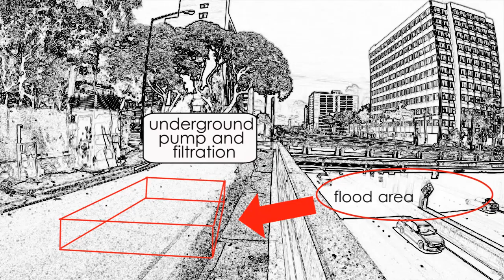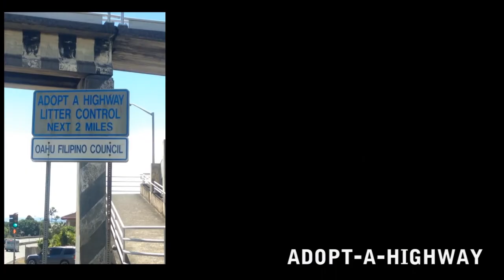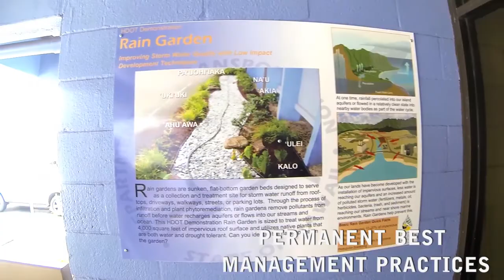The HDOT Storm Water Management Program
A quick summary of the things we do here in Hawaii to not only keep our roadways safe, but keep our oceans clean